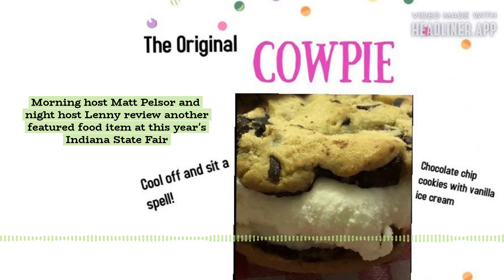Taste of The Fair Reviews: Cow Pie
Morning host Matt Pelsor and night host Lenny went to the Indiana State Fair to sample some of the signature food items on offer this year.